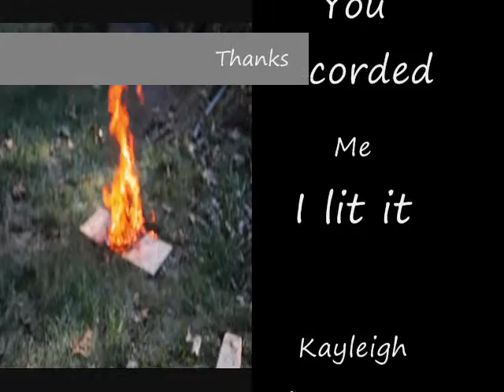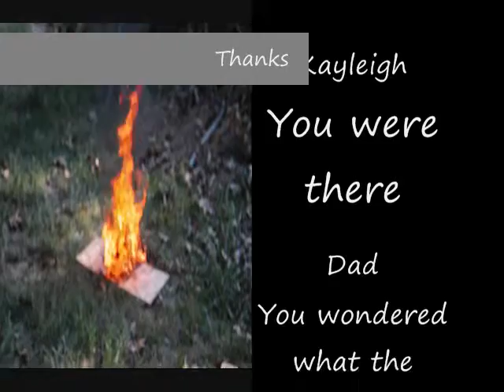Flaming toy dog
Valentines day dog that I burned.